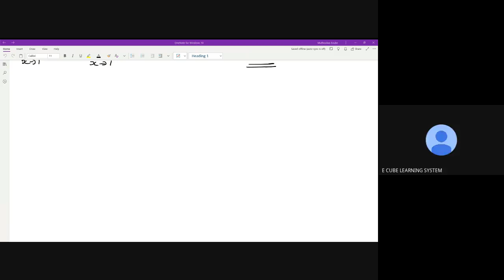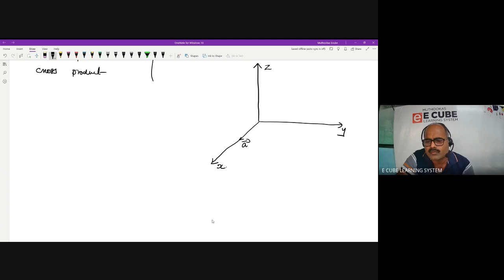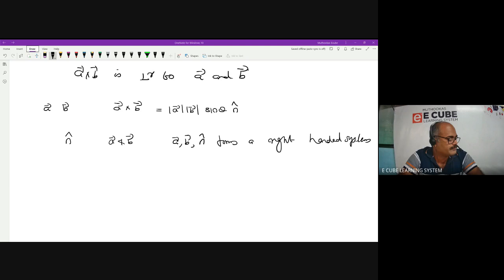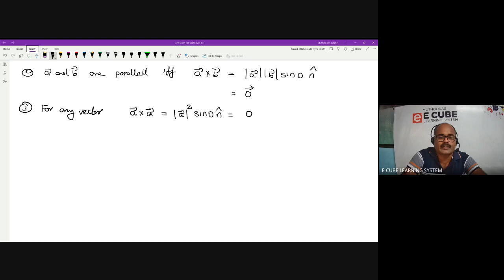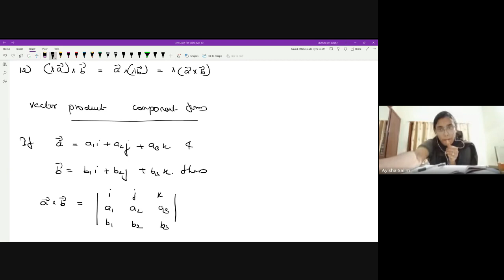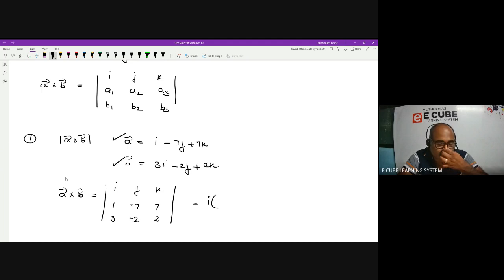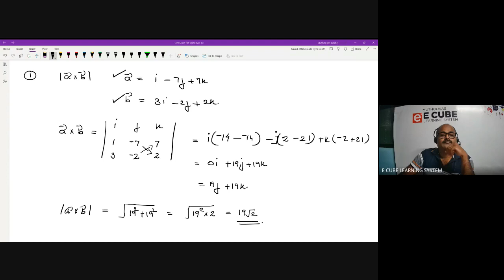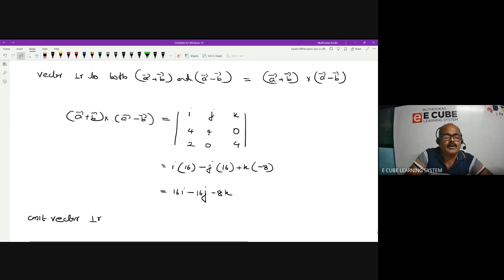+2 STATE MATHS CH 10 PART 6 VECTOR PRODUCT 10 02 22